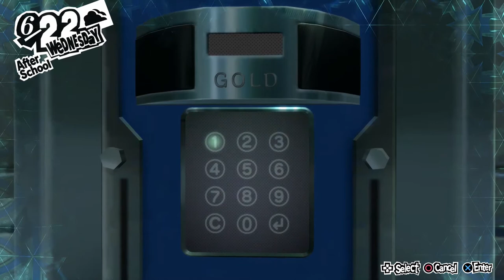raise the alarm! | Let's Play Persona 5 Royal | Part 46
what a shocking turn of events

In this episode, we reach the end of Kaneshiro's Palace before being called into the Velvet Room for our rehabilitation. Enjoy!

Equipment:
Elgato HD60S